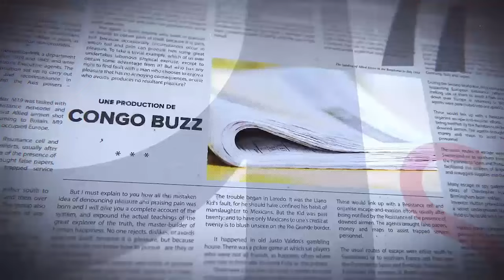KABILA EN EXIL, CRISE À L'UNION SACRÉE TSHISEKEDI RÉPRIMANDE, FAYULU-KATUMBI EN RETRAIT